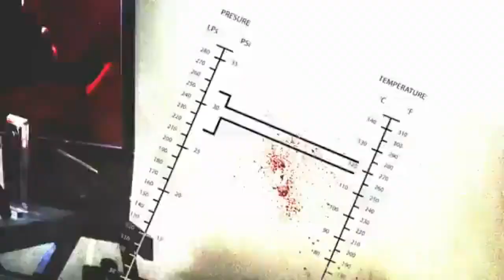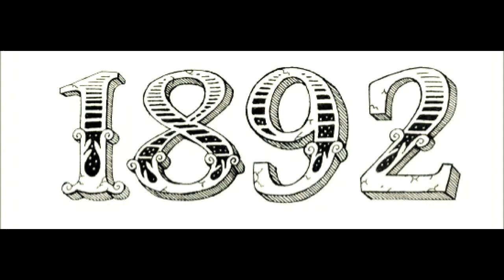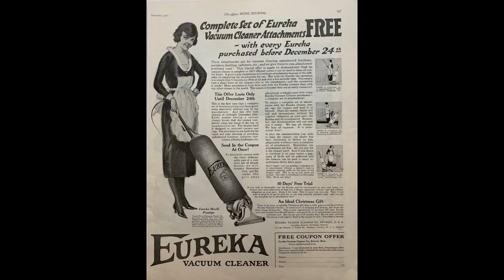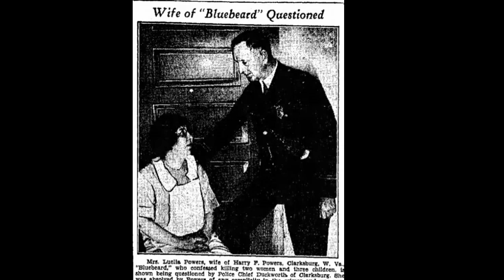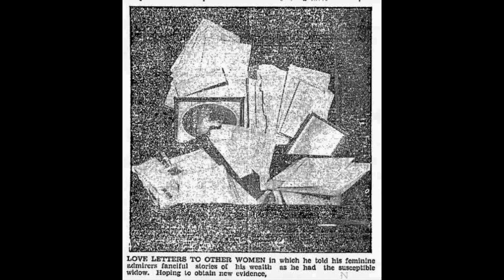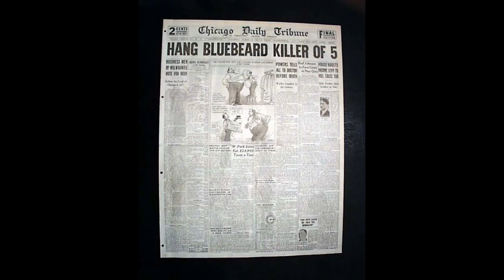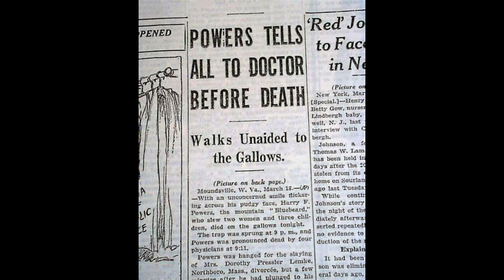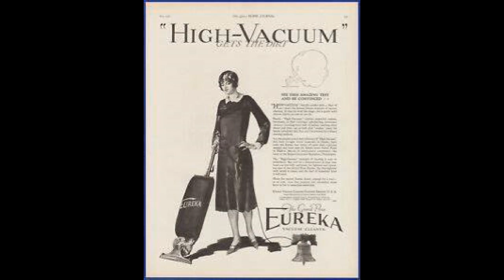Harry Powers: The Bluebeard Of West Virginia; A Serial Killer's Portrait